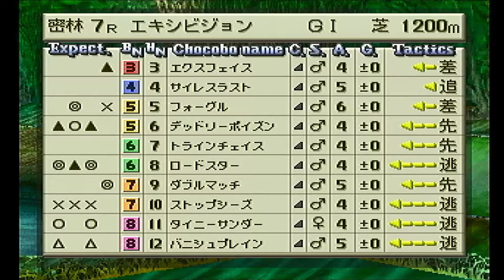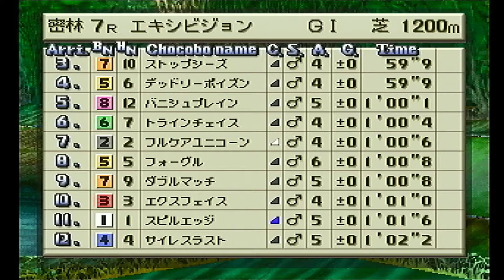チョコボスタリオン自牧場ＥＸ 密林1200m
新しく青羽を登録しましたが、また瞬加でした。